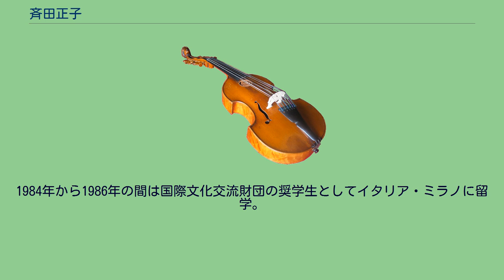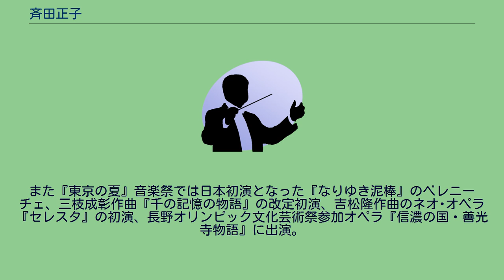斉田正子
博士（音楽）取得者
斉田 正子（さいだ まさこ、1958年9月25日 - ）は、日本のソプラノ歌手。
学位は博士（音楽）（東京芸術大学・1992年）。
夫は昭和大学医学部講師である斉田晴仁。
齊田正子という表記も見られる。
愛媛県立松山南高等学校、東京藝術大学音楽学部卒業。
1992年に同大学大学院音楽研究科オペラ専攻博士課程を修了し学位博士（音楽）を取得。
声楽を佐藤陽三、岡部多喜子、東敦子、V.ボッローニ、A.ベルトラーミ、R.エリーに師事。
在学中には第17回日伊声楽コンコルソで入選する。
1984年から1986年の間は国際文化交流財団の奨学生としてイタリア・ミラノに留学。
留学中はパヴィア国際声楽コンクールで3位、第35回ミュンヘン国際音楽コンクール女性声楽部門で2位となる。
帰国後、東京藝術大学100周年記念オペラ『オルフェオとエウリディーチェ』のアモーレ役で出演。
藤原歌劇団初のオーディションに合格しオペラ『椿姫』のヴィオレッタ役でデビュー。
藤原歌劇団では『椿姫』のヴィオレッタ、日本初演となった『清教徒』のエルヴィラ、『カルメン』のミカエラ、『ラ・ボエーム』のムゼッタ、『ドン・ジョヴァンニ』のツェルリーナ、『アルジェのイタリア女』エルヴィラでそれぞれ出演。
新国立劇場では『魔笛』のパミーナ、『天守物語』、新国立劇場・二期会オペラ振興会共催公演『沈黙』『光』、神奈川県民ホールにて團伊玖磨のオペラ『ちゃんちき』、横浜シティオペラでは『魔笛』の夜の女王、『こうもり』のアデーレ、東京室内歌劇場では『霊媒』、パイジェッロ作曲『セビリアの理髪師』のロジーナ、シューベルト『女の平和』のイザベラで出演。
その他には民音オペラ公演『スペードの女王』のリーザ、小澤征爾オペラシリーズ『イドメネオ』のイリア、グローブ座公演『ハムレット』のオフィーリア、モーツァルト劇場『後宮からの逃走』のコンスタンツェなどに出演。
また『東京の夏』音楽祭では日本初演となった『なりゆき泥棒』のベレニーチェ、三枝成彰作曲『千の記憶の物語』の改定初演、吉松隆作曲のネオ･オペラ『セレスタ』の初演、長野オリンピック文化芸術祭参加オペラ『信濃の国・善光寺物語』に出演。